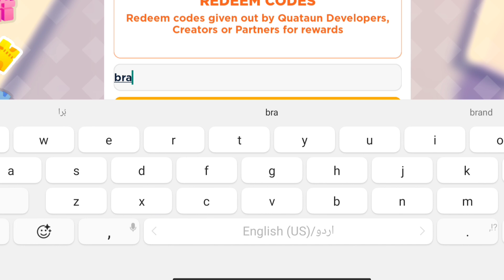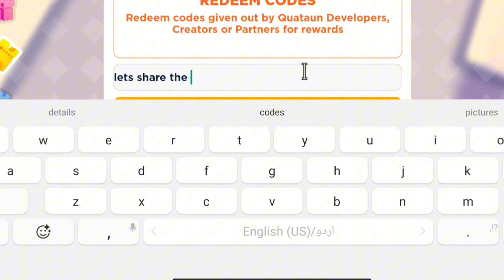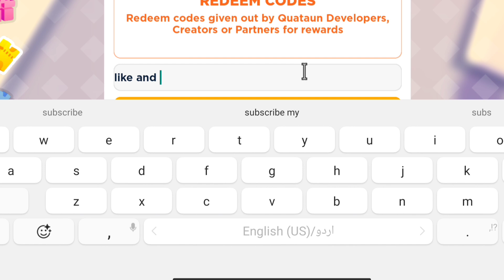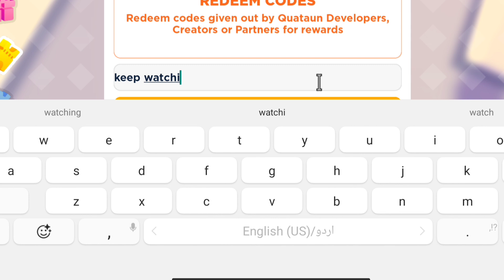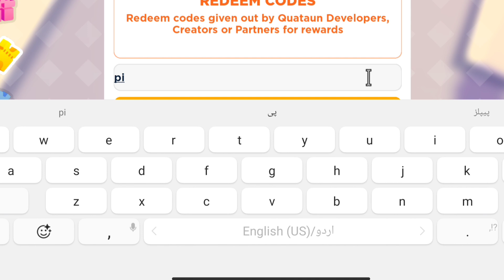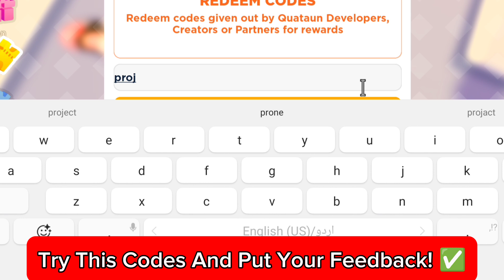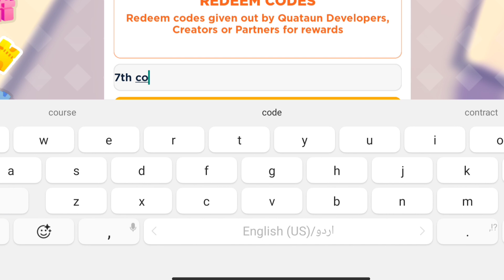JANUARY CODES ⚠️ NEW PLS DONATE REDEEM CODES 2024 - ROBLOX PLS DONATE CODES - PLS DONATE CODES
Today in this interesting video we are going to tell you about New redeem codes for PLS DONATE 2024 . I hope you this video like you.

Tap the ‘redeem’ button to the left of the screen
Type or paste your code into the text box
Hit redeem

thanks for.